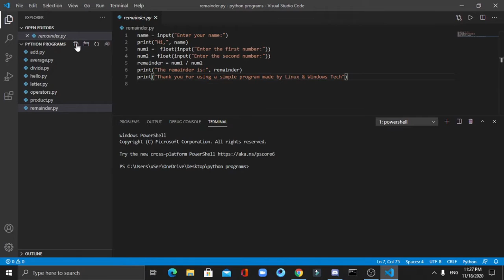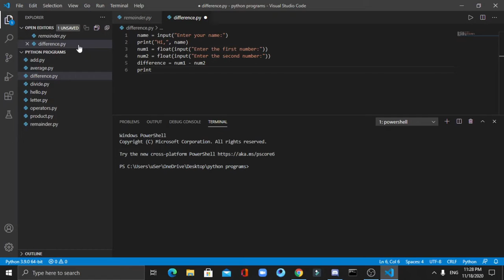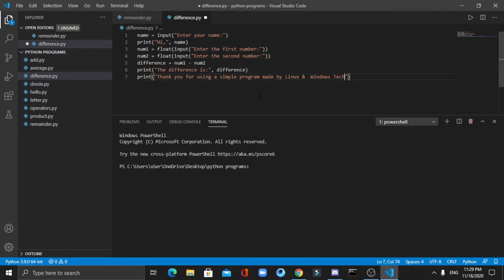Make a simple program to find the difference between two numbers using Python.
Today I will show you how  can you make a simple program to find the difference between two numbers using Python.
You can ask me related questions in the comment box, Email or in Instagram.